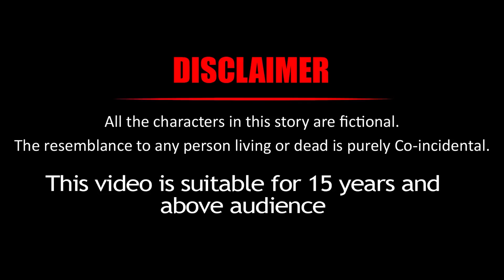মৎস্য পুত্রের মানুষ বউ | Fish's wife | Bangla Cartoon Thakurmar Jhuli Funny Moral Story | Emon Squad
This channel is a friendly 2D Animation channel.
with lots of Shots stories With IQ TEST RIDDLE etc.
That's why here the content is decorated with stories
and puzzles.
I hope you are enjoying the videos.

Love to receive your comments and feedback .

The Emon Squad Channel and all of its videos are not “directed to children” within the meaning of Title 16 C.F.R. § 312.2 of CHILDREN'S ONLINE PRIVACY PROTECTION ACT (USA) are not intended for children under 13 years of age. Emon Squad CHANNEL and its owner(s), agents, representatives, and employees do not collect any information from children under 13 years of age and expressly deny permission to any third party seeking to collect information from children under 13 years of age on behalf of Emon Squad CHANNEL. Further, Emon Squad CHANNEL denies any and all liability or responsibility for the practices and policies of YouTube and its agents and subsidiaries, or any other affiliated third party, regarding data Collection.